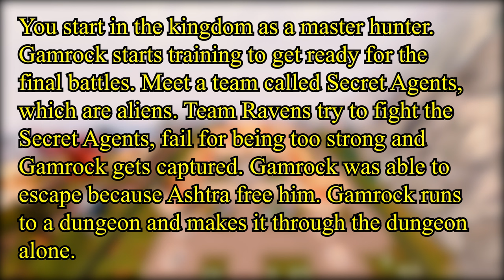🐦Team Ravens: Ranger Series: Ranger 3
This story is about Gamrock's final journey. He has a mission to gain power and his spirit animal. So, he can beat the Secret Agents Army.